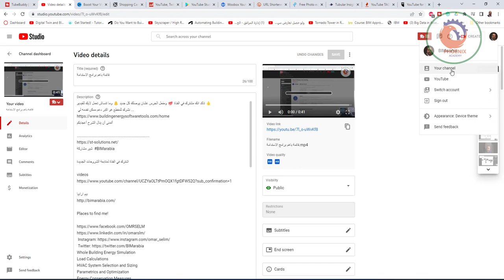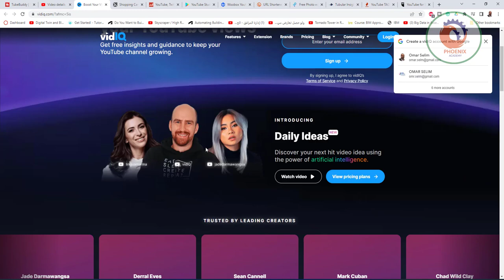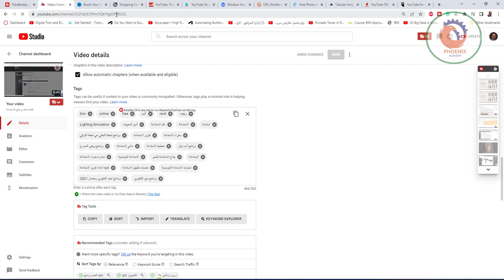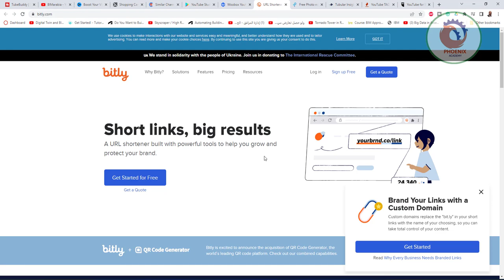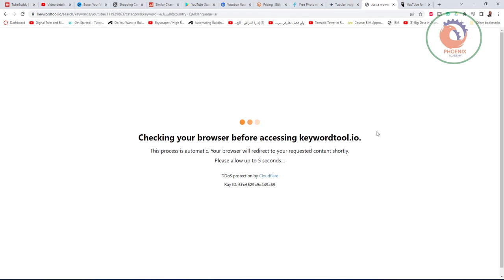افضل أدوات تسويقية لزيادة إنتاجيتك ونجاح التسويق seo youtuber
The Top 12 YouTube Tools
TubeBuddy
vidIQ
Camtasia
Social Blade
YouTube Studio
Woobox
Bitly
Pixlr
Tubular Insights
Keyword Tool
Creator Academy
Hootsuite
TubeBuddy
I like this tool because it’s a free browser extension as opposed to software you need to download and launch separately each time you want to take advantage of its features.

TubeBuddy automatically integrates with YouTube and assists you with managing your channel.

tubebuddy tool for YouTube management example
It allows you to run tests that will improve the performance of your content.

You can test:

The tool helps you figure out which ones work the best for the exposure and growth of your channel. those of your competition on YouTube as well as in Google searches.

This extension lets you update videos in bulk. It’s a great option if you have hundreds of videos and want to update all the descriptions simultaneously.

If you’re planning to promote one of your videos in the description of all your other videos, consider this tool.

You can also improve your thumbnail creation process with TubeBuddy.

Plus, it has options for all different types of YouTube users:

creators
brands
agencies
networks
No matter which category you fall in, TubeBuddy will have you covered.

This extension makes it easier for you to reach your YouTube subscribers on other social media channels. It’s truly an all-in-one tool.

vidIQ
I like vidIQ because it’s another way to monitor and track your YouTube audience analytics.

vidiq YouTube tool for tracking and monitoring (analytics) dashboard example.

Find out exactly who is watching your content. Then, you can create videos that appeal to that audience. Market to their needs accordingly.

With vidIQ, you can get detailed reports to improve your YouTube channel.

The platform also offers SEO tools.

In addition, you can identify influencers, manage comments, and run a competitive comparison against other channels.

Use the vidIQ free Google Chrome extension. The extension allows you to see the top keywords and tags used by other channels.

Monitor keyword scores, views, and other search term metrics all from one place.

You can also track your engagement metrics on both YouTube and Facebook with the vidIQ tool.

Camtasia
Camtasia is a screen recording tool and video editor.

camtasia YouTube tool screen recorder and video editor

Screen recordings are a great way to enhance your content.

Lots of times, you’ll be explaining how to do something on your computer.

But you don’t want to record your screen with a camera or smartphone. It’s not efficient and looks unprofessional. You’ll likely have a glare on the screen as well.

Plus, if you’re just explaining how to do something without showing people, it will be extremely difficult for them to follow your instructions.

Camtasia is my favorite tool for screen recordings.

After you record your screen, you can mark up the videos, make edits, and add effects. It’s ideal for anyone creating video tutorials because you can record the movement of your mouse and show keystrokes as well.

Add notes and other annotations such as highlights, arrows, and captions for people watching your videos without sound.

A voice narration feature allows you to record yourself speaking during or after you record the screen. Camtasia has other audio effects and even has an option to add music.

It’s great for showcasing presentations and slideshows via YouTube.

This tool also has a green screen function, animations, and interactivity features such as quizzes. Overall, it’s something you should have in your arsenal of your YouTube tools. Download Camtasia now.